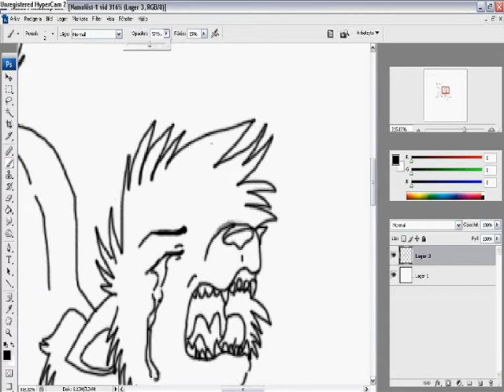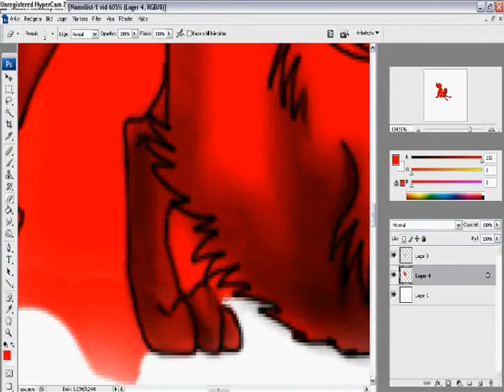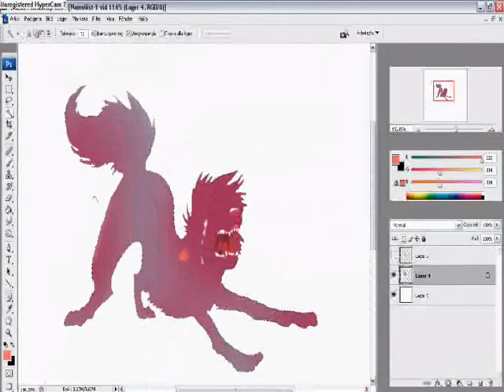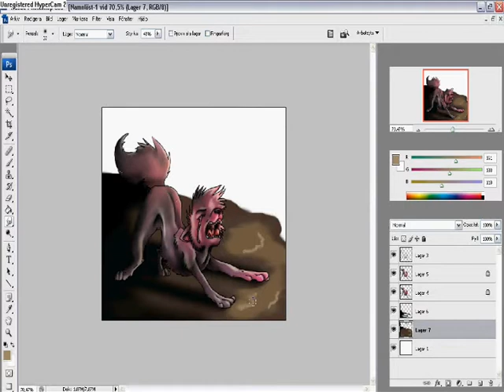Painful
A touch of pain, ouch :O
Made in Photoshop CS3.